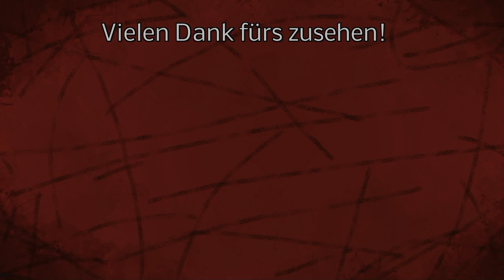LS22 Modvorstellung - Paletten Fixer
Palettenfixier

Behebt die Palettenbegrenzung, sodass Sie wie zuvor unbegrenzte Paletten in Ihrem Spiel haben können.

Multi-Konsolen-Unterstützung sowie PC und MAC.

Unterstützung in englischer, deutscher und französischer Sprache.

Autor:    unbekannt

LG Iltis ;)

Mein Equipment:
Lenkrad:

Spenden an:
Bitcoin [BTC]:
bc1quw34yg5es2r24jzf63zqlk3v6ttcs9qe4psc4k

Monero [XRM]:
4791V7GPRkaADSsYReHYoo6GGuLr9p2Z1gdRYeW6LgZPbg9fWvgpvUR16hTPzhQiS8PrsrDxUssXpF7LNN925H7YRsjFXGt

Ripple [XRP]:
ranh72exng21ZgVChDZsqLNjauCA2QXg17

Cardano [ADA]:
Ae2tdPwUPEYweiJ47YhhzrvWvLE5aFF1gA2m7SS3yFu39pEaQBQQWei2HSM

Ethereum [ETH]
0x4234F9d771297A2b0970cAe5D38E206B491eBDb6

VeChain[VET]
0xc38C06d546a68c87Cb976882a3b2AEeC98242E26